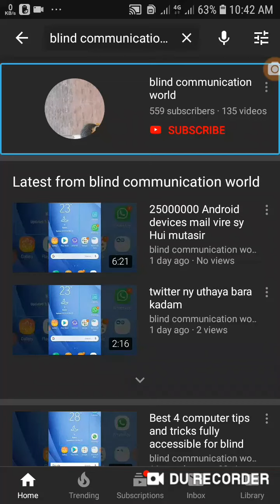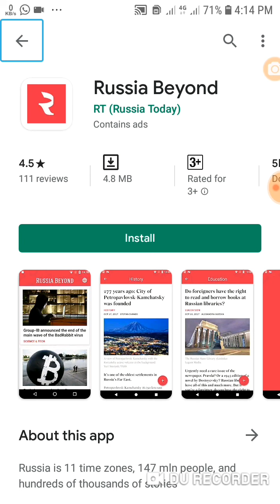Russia ka alag internet ka Kamyab tajerba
Welcome to blind communication world! Assalamu Alaikum Wa Rahmatullahi Wa barakatuhu!  Russia ka alag internet ka Kamyab tajurba! Dosto aaj ki is video mein Humne aapko bataya hai ki   Russia Apna alag internet ka Kamyab tajurba kaise kar saka! Aur sath hi BEL  button icon per click kar den!

Joine Telegram group blind communication world blind communication world WhatsApp and telegram group rules join whatsapp and telegram group contact number skype i-d arslanjutt405 mail i-d twitter i-d subscribe blind communication world and watch more videos